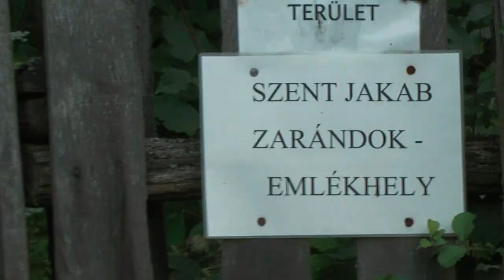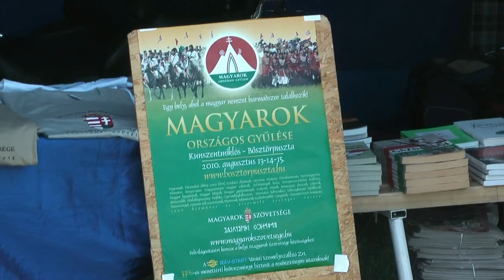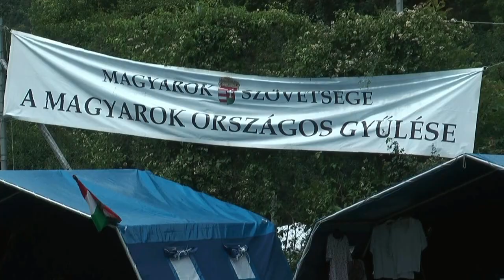Erdélyország az én hazám - 2010.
A 2010-es rendezvény összefoglalója, valamint beszélgetés Gál Istvánnal, a főszervezővel.